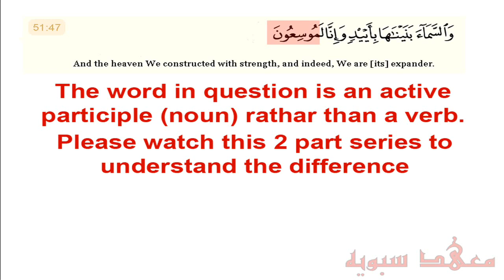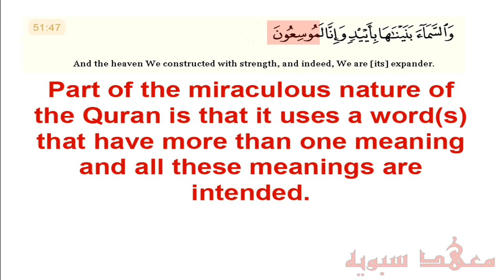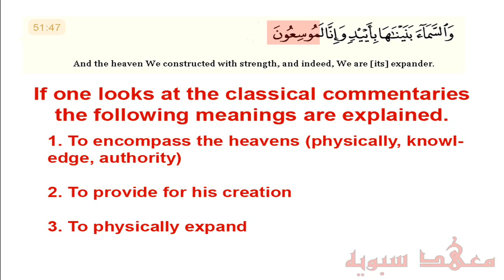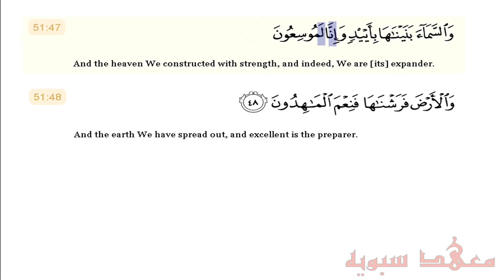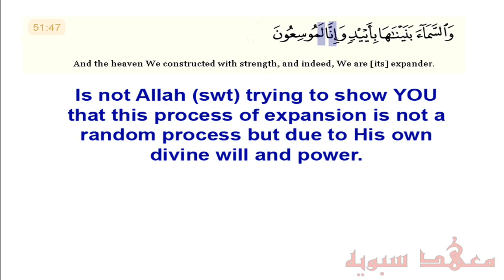Refuting Expansion of the universe mentioned in Quran debunked